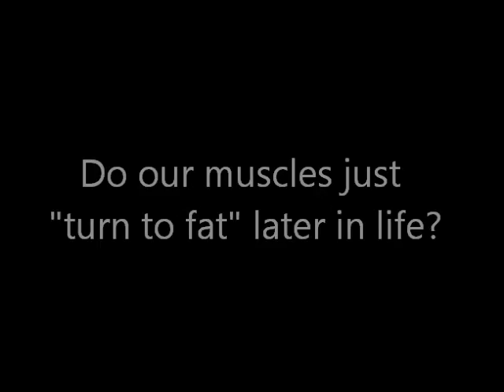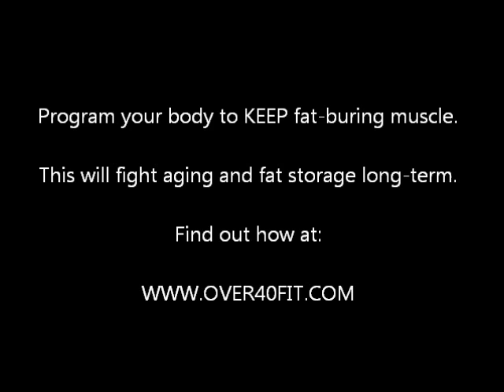Can Muscle Really Turn To Fat?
So many people I've run into have this notion- they ask "Why work out? It just turns to fat later anyway". Well, not true in the least my misinformed friends. Check out the video for a better explanation.